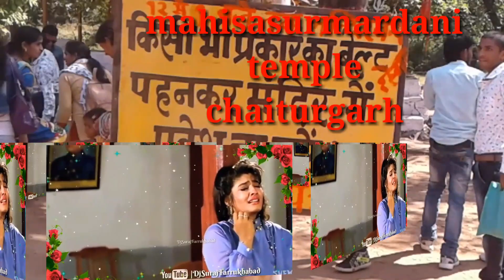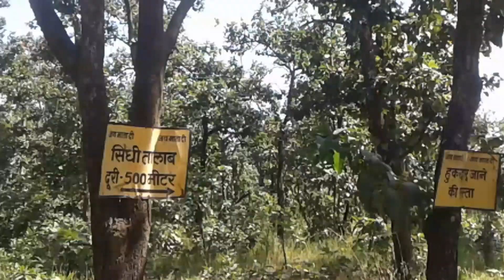Chaiturgarh picnik MANHARAN sahu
MANHARAN sahu